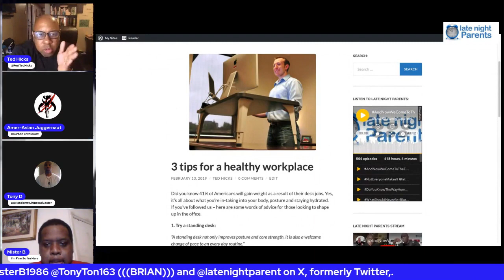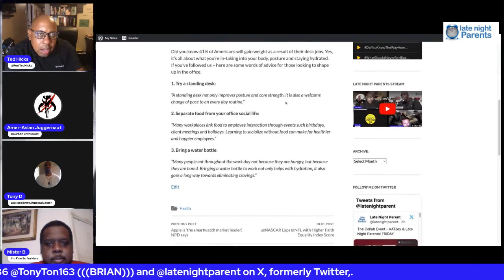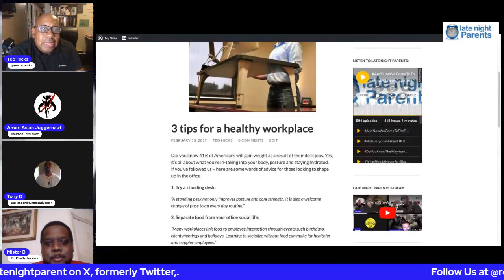3 tips for a healthy workplace